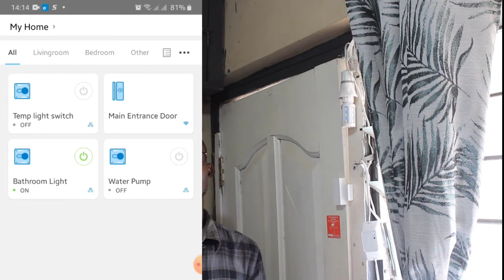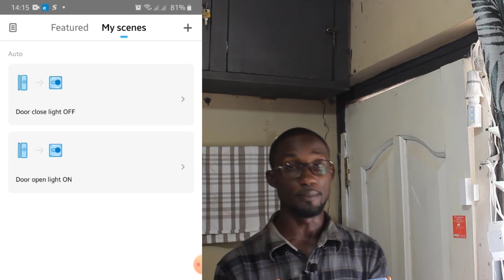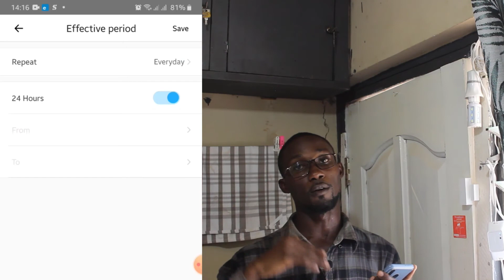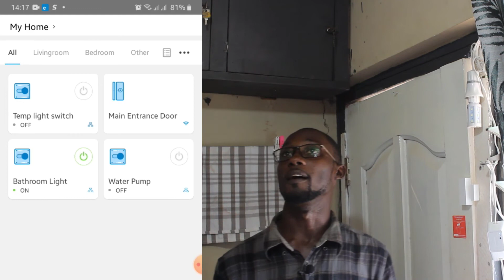Sonoff DW2 Window Door Sensor | Demonstration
This video is a demonstration of how Sonoff DW2 Window/Door sensor works.
DW2-Wi-Fi comes in two pieces, the transmitter fits onto the door or window and the magnetic switch attaches to the frame.
It can help secure your door or window to let you know whether your home is safe wherever you are. It can also be fixed onto any opening (Like a safe, drawer or wardrobe to know when is opened or closed) .The device works with eWeLink (Free app) and performs with IFTTT to control other smart home devices!